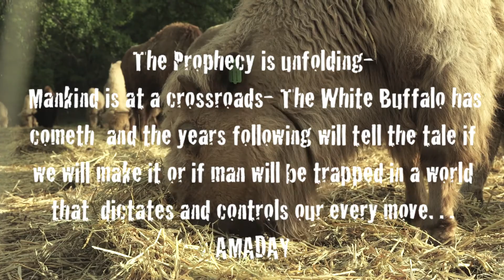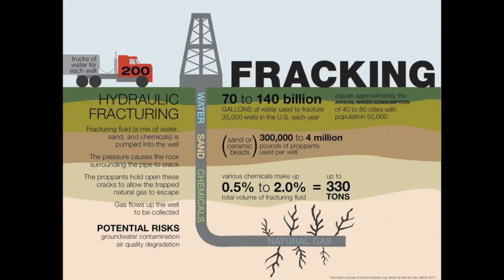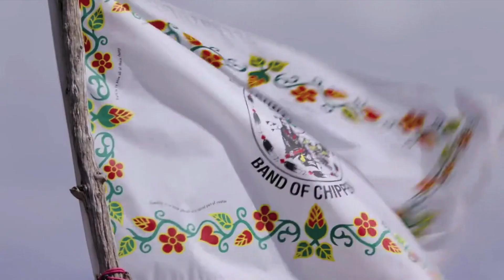BUFFALO NATIONS .Song from the Rock Opera Prophecy "IN THE NAME OF FREEDOM "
Buffalo Nations "White Buffalo Prophecy"
The Time Has Come Thy Will Be Done- Standing Rock
Message one - From The Rock Opera Prophecy
"In The Name of Freedom"

Video by Il Gallo Claudio
PRODUCED BY Richie Onori & Claudio Pesavento
Original song By Richie Onori
Music production and recording by Dave Jenkins